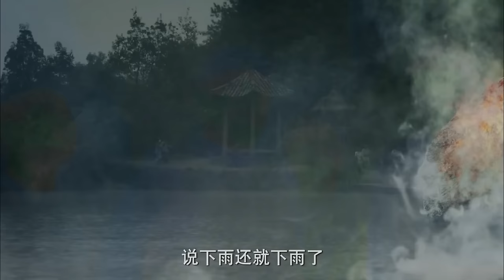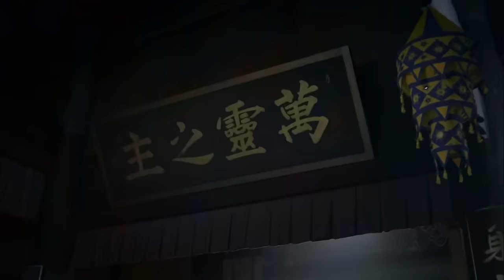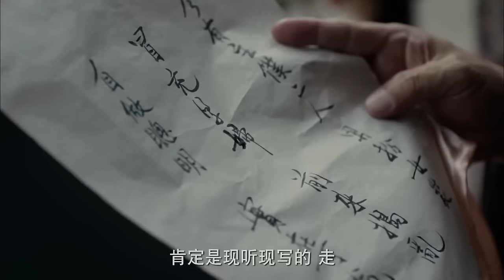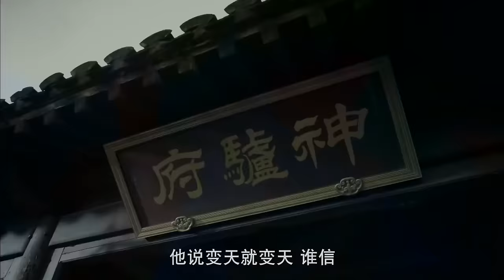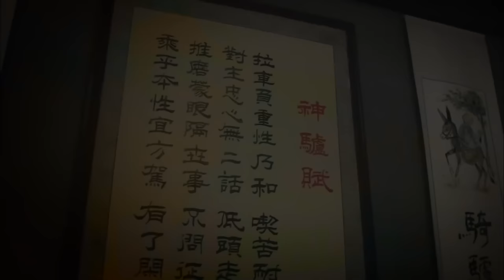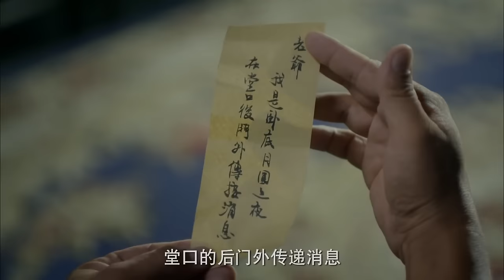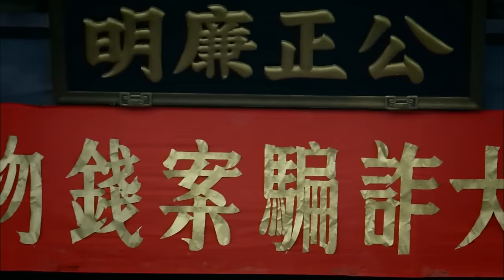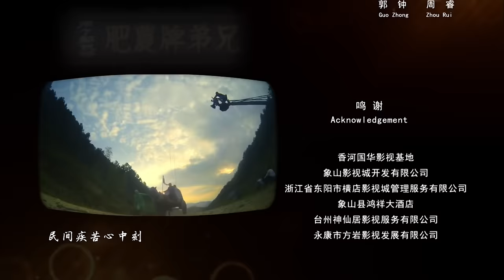【ENG SUB】Donkey Magistrate 6 – Extraterrestrial | China Movie Channel ENGLISH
Synopsis:
Two gods came from Qinghe County. With the help of meteors from heaven and various spells, Wu Si liu met with the solar eclipse predicted by the gods in the process of exposing them. As a result, more and more people are involved in the tide of cults, and even Ma Cuigu throws herself in the name of the other party.